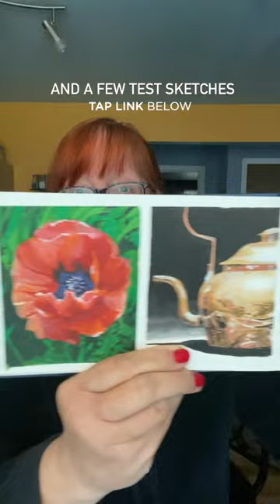Peek: new gouache colors!